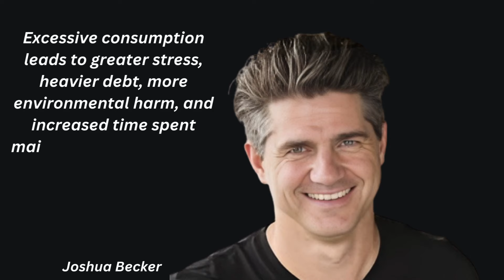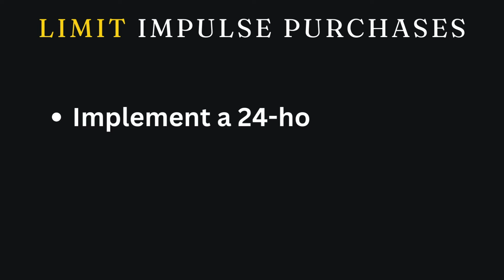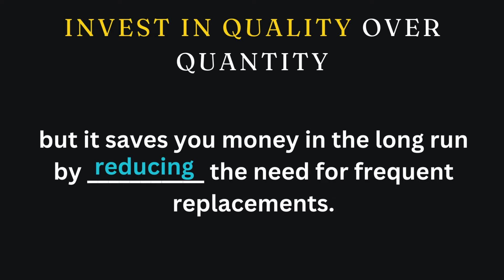How to Live Below Your Means and Be Happy In 2025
How to Live Below Your Means and Be Happy. Are you tired of living paycheck to paycheck? Do you want to achieve financial freedom and still enjoy life? In this video, I share practical tips and strategies on how to live below your means without sacrificing happiness. Learn how to budget effectively, save more, and make smart financial decisions that will set you up for a prosperous future. 💰✨

📚 Books mentioned in this video:
The Automatic Millionaire
The More of Less